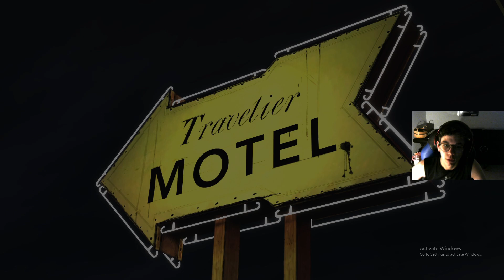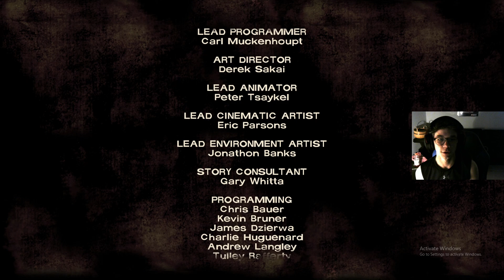THE END of episode one TWD Telltale Series (Part 7)